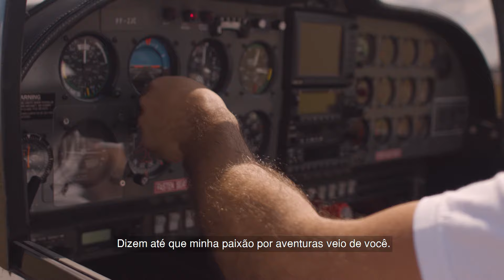Hangar 33 | Dia dos Pais 2020 | Família Panceri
Ser pai é conhecer um amor que ultrapassa todas as barreiras, um amor incondicional e cheio de desafios. Esse vídeo foi gravado especialmente para o Dia dos Pais como forma de homenagear todos os pais que inspiram seus filhos a voarem cada vez mais alto.

Um agradecimento especial a família de pilotos Panceri que participou deste vídeo: Luiz Antônio Panceri, Luis Gustavo Panceri e Felipe Woehl Panceri.

A Hangar 33 desbrava os céus com um conceito de moda masculina inspirado na aviação!

A aviação tem o poder de mexer com qualquer pessoa, não importa a idade. Seja pela beleza das máquinas, barulho dos motores ou coragem dos pilotos que se transformam em heróis após a decolagem. Afinal, conseguir aterrissar toneladas de maneira sutil e delicada é uma missão de muita perícia.

A Hangar 33 surgiu da paixão do seu idealizador Dênis Luiz Lunelli pela aviação, que desde pequeno sempre admirou e invejou os pássaros... Pensando em viver intensamente essa paixão antiga que começa a ganhar asas, o nome Hangar 33 vem de encontro aos seus movimentos atuais na área da aviação.

O Hangar é o templo sagrado de toda aeronave. É o porto seguro de todos os voadores, seja um avião, helicóptero, ultraleve, girocóptero ou um jatinho... E é nele que acontecem grandes momentos entre o piloto, mecânico e a aeronave, é uma verdadeira cerimônia de cuidado e contemplação. E 33 era a idade do idealizador na concepção da marca.